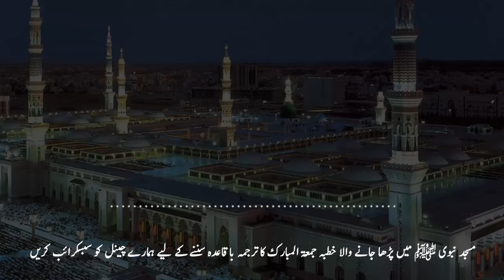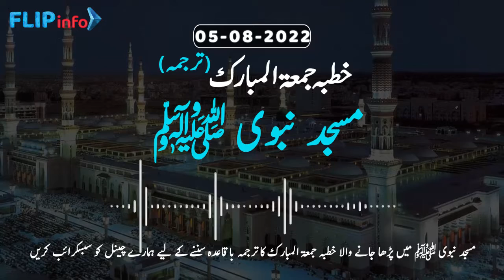Khutbah Jumuah Urdu (Masjid e Nabwi) 05-08-2022 | خطبہ جمعۃ المبارک مسجد نبوی ﷺ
Khutbah Jumuah Urdu (Masjid e Nabwi), Date: 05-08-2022
مسجد نبوی ﷺ میں پڑھا جانے والہ خطبہ جمعۃالمبارک اردو ترجمہ میں باقاعدہ سننے کے لیے ابھی میرے چینل کو سبسکرائب کریں.

Flip Info is Informative YouTube Channel.